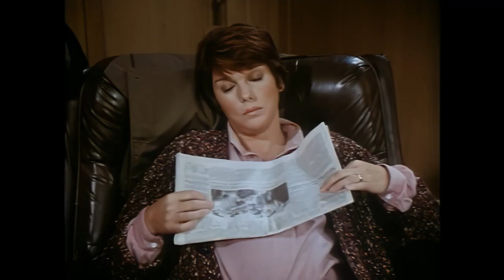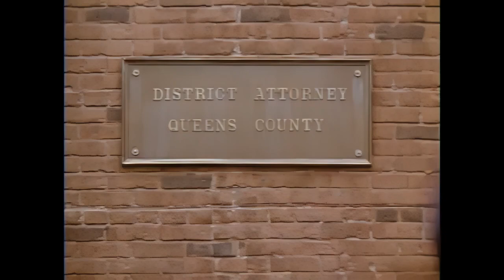Cagney & Lacey (1986) S05E14 - DWI (AI Remastered)